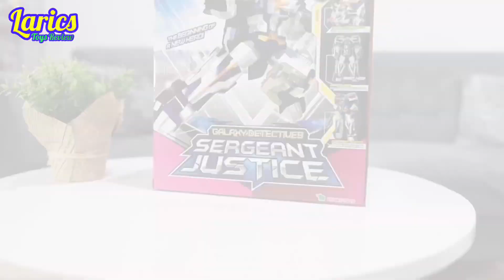Mobil Polisi Bisa Menjadi Tobot Sergeant Justice | Tobot Galaxy Detective | Larics Toys Episode 3